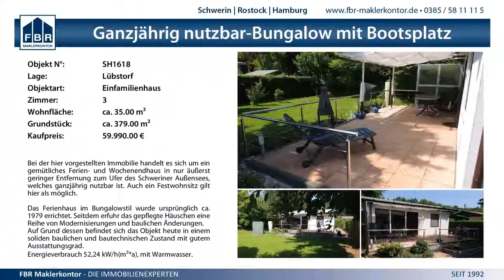2:0 Schweriner SC vs. SC Strande - 26.4.2015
Norddeutsche Meisterschaften U20 Finale - 2:0 Schweriner SC vs. SC Strande - 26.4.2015